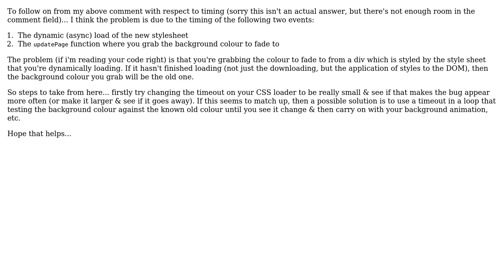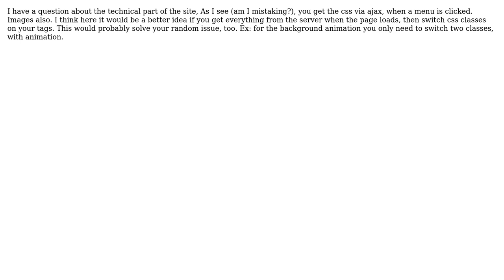Background animation problem with jQuery (2 Solutions!!)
Background animation problem with jQuery

With thanks & praise to God, and with thanks to the many people who have made this project possible! | Content (except music & images) licensed under CC BY-SA | Music | Images & others | With thanks to user Eduard Moldovan user alex user Alconja and the Stack Exchange Network Trademarks are property of their respective owners. You are responsible for your own actions.